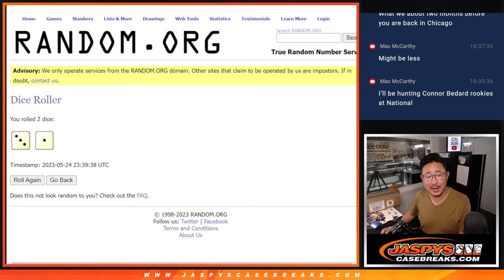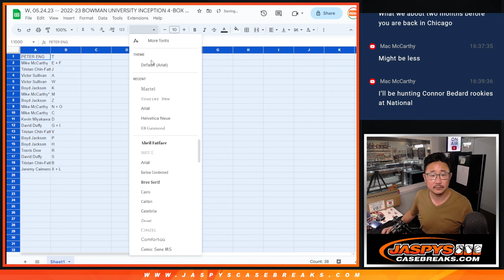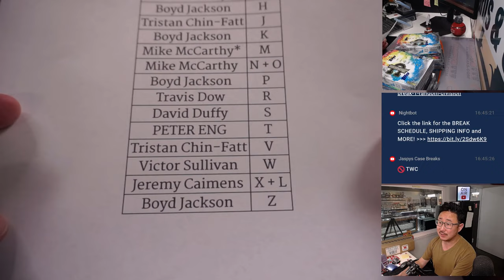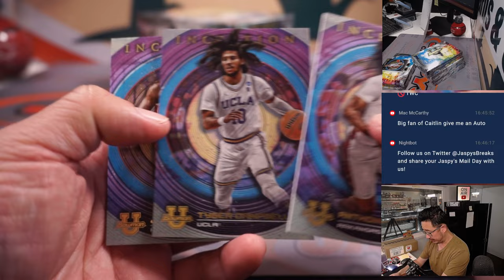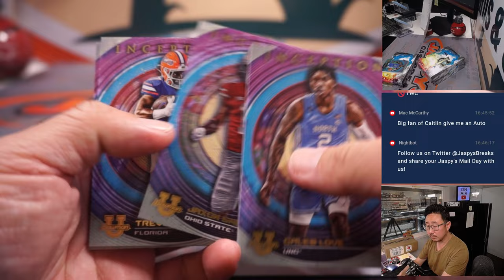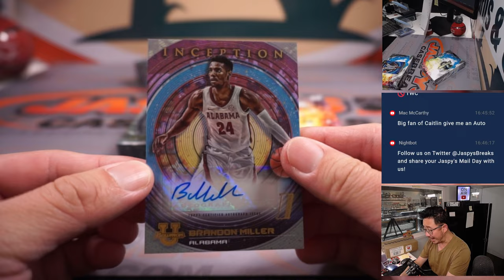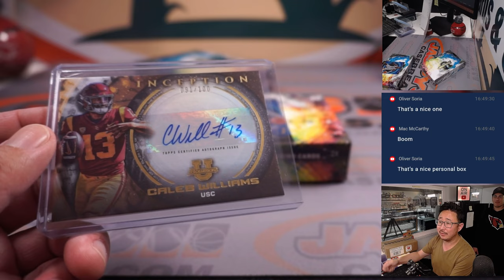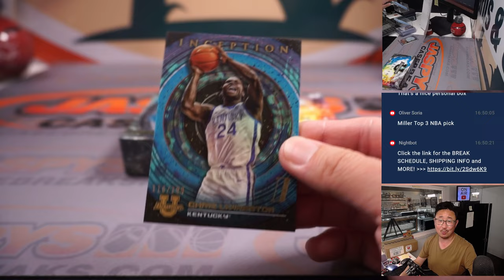W, 05.24.23 -- 2022-23 BOWMAN UNIVERSITY INCEPTION 4-BOX BREAK #15 *RANDOM FIRST LETTER/FIRST NAME*